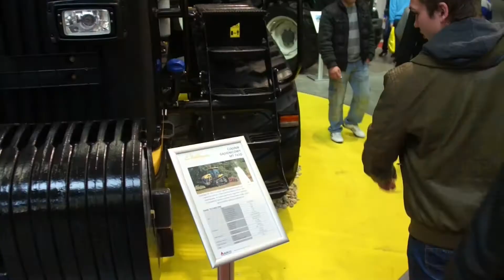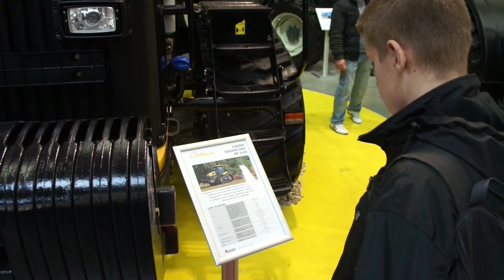AgroTech 2014 Agco - relacja Agrofoto.pl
Zapraszamy do obejrzenia relacji z stoiska Agco podczas Targów AgroTech w Kielcach